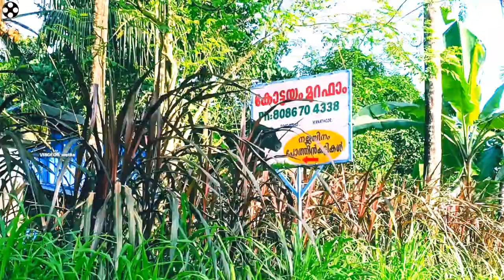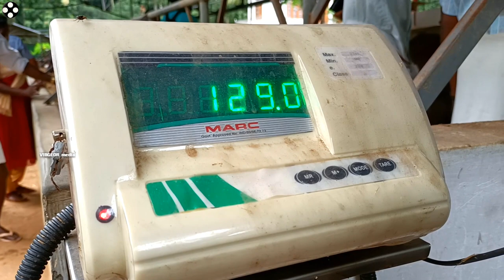കിലോ 135 രൂപക്ക് | ഏറ്റവും കുറഞ്ഞ വിലക്ക് പോത്ത് കുട്ടികൾ | Success story of kottayam murah farm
ഇത് കോട്ടയം മുറഫാം.
ഏറ്റവും പുതിയ ലോഡ്.ഏറ്റവും കുറഞ്ഞ വിലക്ക് പോത്ത് കുട്ടികൾ.
ആഴ്ചയിൽ വേണം ഇതുപോലെ രണ്ട്‌ ലോഡ്.
ഉള്ള കാര്യം
സത്യസന്ധമായി പറഞ്ഞ് പോത്ത് കുട്ടികളെ വിൽക്കുന്നു.
അതു കൊണ്ട് തന്നെ
പോത്ത് കുട്ടികൾക്ക് വേണ്ടി വമ്പൻ തിരക്കാണ് ഈ ഫാമിലിപ്പോൾ
ഷെയർ ചെയ്ത് കാണാൻ മറക്കല്ലേ.

Kottayam Murah farm
Manathoor
Bibin Any enquiry n detail

CHANNEL LINK

Category

നിങ്ങളുടെ സ്ഥാപനങ്ങളോ ബിസിനസ്സോ ഇതേപോലെ ചാനലിൽ കാണിക്കുവാൻ താൽപ്പര്യമുണ്ടോ വിളിക്കാം
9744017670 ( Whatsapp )